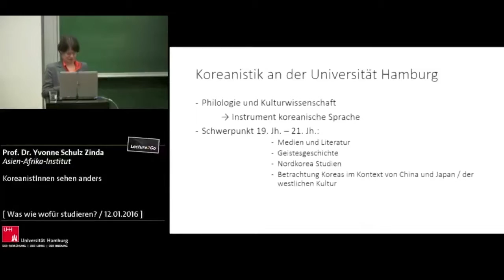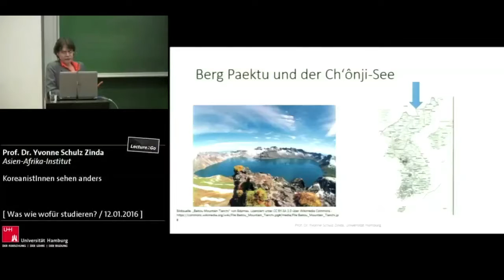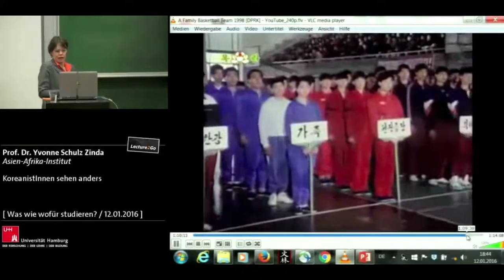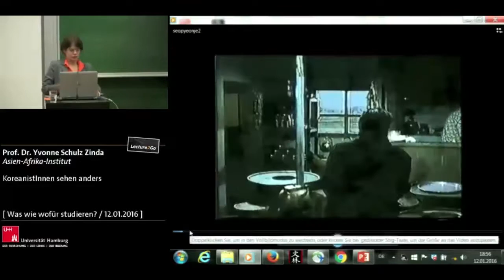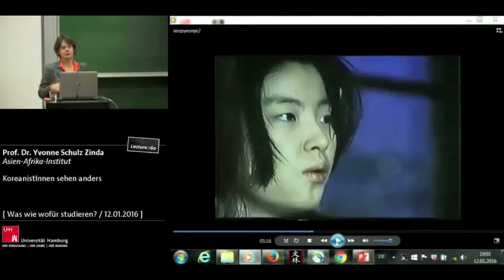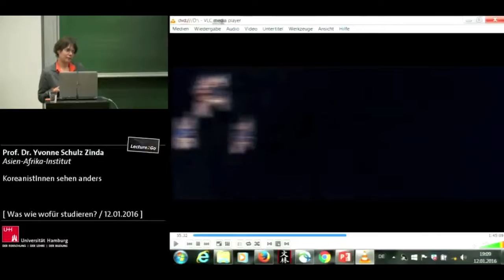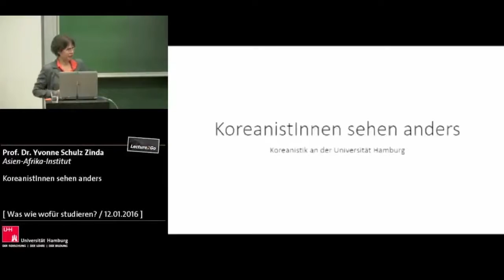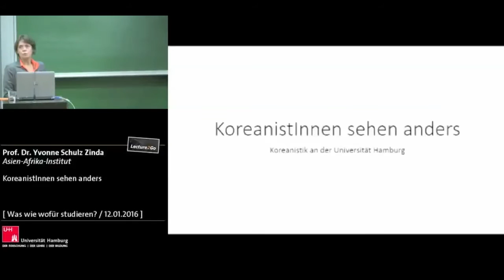Koreanistik studieren an der Universität Hamburg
KoreanistInnen sehen anders

Koreanistik ist eine Wissenschaft, der nicht nur die Sprachausbildung zugrunde liegt, sondern die auch eine Auseinandersetzung mit der Kultur erfordert. Sie geht über einen Crashkurs Koreanisch und die Ver-mittlung der praktischen Gepflogenheiten eines in-terkulturellen Trainings hinaus in die Tiefe.
Auf der einen Seite steht Koreanistik in der Tradition der Philologien, die sich mit den Texten des alten Koreas auseinandersetzen.  Sie nahm in den missio-narischen und den kolonialen Bestrebungen ihren Anfang. Auf der anderen Seite beschäftigt sich Kore-anistik mit neueren kulturellen Phänomenen. Ein wichtiger Bestandteil der Hamburger Koreanistik ist die Betrachtung der Medienlandschaft Koreas, insbe-sondere des Films als Ausdruck der gesellschaftlich-politischer Gegebenheiten.
Einigen mag die koreanische Popkultur der letzten 20 Jahre, genannt K-Pop, bekannt sein. In Süd-, Ost-, Südostasien, aber auch jüngst in den westlichen Staa-ten, bildeten sich treue Fangemeinden, die stets über jede Einzelheit ihrer Stars informiert sind. Gleichwohl liegen dieser Welle auch handfeste marktstrategische Interessen der südkoreanischen Regierung und Wirt-schaft zugrunde. Kontexte wie diese gilt es bei der Analyse zu berücksichtigen. Ebenso vermitteln die historischen Fernsehdramen und Filme der koreani-schen Welle das Bild eines ausschließlich konfuzia-nisch geprägten Koreas rund um den Königshof. Die Koreanistik hingegen hat stets die Vielfalt der korea-nischen Kultur zum Gegenstand.
Einzelne Filmphasen reflektieren den Zeitgeist einer Generation, ihr Verhältnis zur Gesellschaft sowie zum Ausland. Ästhetisch knüpfen koreanische Filmema-cher an eigene Traditionen des Theaters sowie an Hollywood, dem europäischen und ostasiatischen Kino an. Auch im nordkoreanischen Kino gibt es trotz augenscheinlicher Propaganda feine Unterschiede in der Ästhetik und der ideologischen Message, die poli-tisch-gesellschaftliche Veränderungen abbilden und die die KoreanistIn  im Blick hat.

Prof. Dr. Yvonne Schulz Zinda
Asien-Afrika-Institut